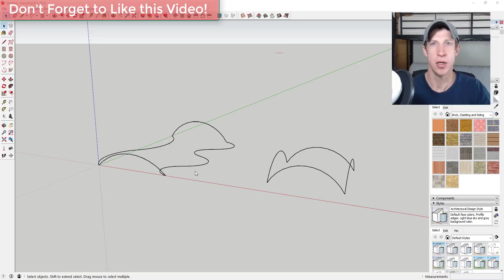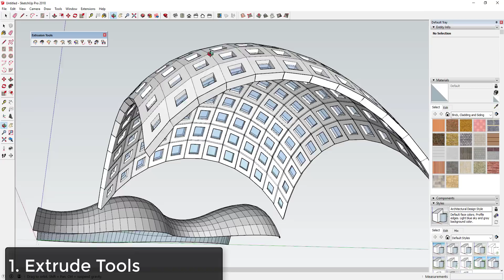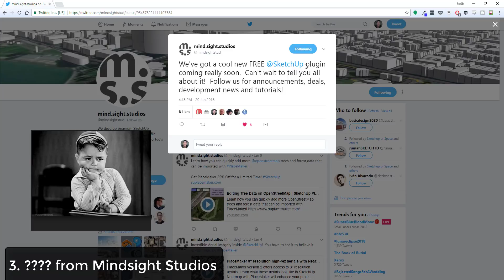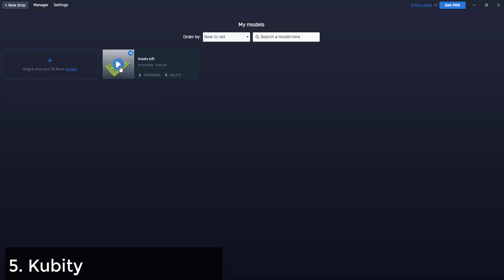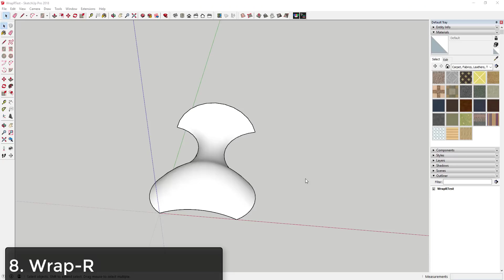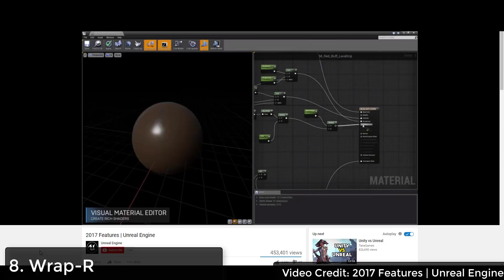THE MOST EXCITING SKETCHUP EXTENSIONS in 2018!!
In this video, I'm going to talk about the plugins and extensions that I think are the MOST EXCITING in 2018! Some of them are new, some of them have been around for a bit, but these are the best SketchUp Plugins and Extensions that I think have the most promise this year!

3. Unknown Mindsight Studios Extension
6. Viz Pro (Af Link)

Extrude Tools –
Extrude tools is an extension that has been around for a while, but something about SketchUp 2017 just didn’t work with it. It wouldn’t create faces correctly, and it just wasn’t very helpful. However, its now been updated for SketchUp 2018 and seems to be working great!
ClothWorks –
Accurate cloth simulation in SketchUp? Yes please! Sketchucation has put out several tweets teasing the release of an extension that allows actual cloth simulation in SketchUp.  Release date not yet set (sometime early 2018 is what they said), cost isn’t known, but whenever it gets put out, I WILL be downloading it.
Unknown Extension from Mindsight Studios – A week an a half ago, there was a cryptic tweet from the guys over at Mindsight Studios stating that they have a free new SketchUp plugin coming out. There was not more information than that, but these are the guys that created Placemaker, Profile Builder, and Artisan, so if they’re putting it out, it has to be good. More info to come.
Enscape – I’ve done a couple of videos on Enscape before – it’s a realtime rendering program that quickly creates photorealistic renderings that you can walk around in in real time with a single click of a button. As I’ve started to work with more different rendering programs, I’ve really gotten an appreciation for how easy Enscape is to use. You literally click a button, it opens up the viewer, and it applies textures and settings based on keywords in the material names. Also, the rumor is that they have a material editor feature coming soon!
Kubity – Kubity is a 3D viewer for your SketchUp files that allows you to view your models in Virtual Reality. For any of you that have had a virtual reality experience, you know that being able to view your models in real scale is a total design game changer. Kubity allows you to view your models on your PC with an Oculus Rift or Vive Headset, on a mobile device with a Google Cardboard, or you can overlay models on real world locations using augmented reality. The desktop viewer or the mobile device allows 1 live model, so you should be able to use this feature for free
Viz – I did an intro video on this extension last week, and am excited to get further into this extension. Basically, Viz is a parametric modeling extension that allows you to generate true parametric models in SketchUp. This is a completely new feature that hasn’t been in SketchUp before, and as more tutorials and content get posted online, I’m excited about learning new
VRAY – I’ve been saying it for a long time, and it’s almost here! Vray tutorials have probably been the most requested tutorials on this channel. Vray is the industry leading rendering program, and I’m excited to FINALLY bring you Vray tutorials either in February or in March.

Wrap-R – Wrap-R is a new UV mapping extension for SketchUp that allows you to map materials to complex surfaces in SketchUp. This by itself is useful, but what I’m really excited about it using Wrap-R to map materials before exporting to either Unreal Engine or Unity. These really powerful gaming engines can also create fantastic rendering, and with the use of Wrap-R, getting models from SketchUp to these engines could be getting a lot easier.